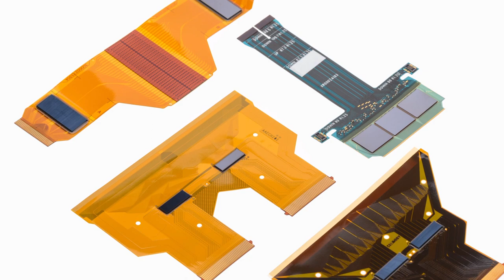Advance in Flexible Circuit Technology, System on Flex, Chip on film (COF), Flexible Print Circuit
COMPASS TECHNOLOGY IS A HONG KONG BASED DESIGNER AND MANUFACTURER OF INNOVATIVE HIGH-END, ULTRA-THIN, ULTRA-FLEXIBLE PRINTED CIRCUIT BOARDS (FPCBS) AND INTEGRATED CIRCUIT (IC) ASSEMBLY PACKAGING MATERIALS FOR INDUSTRY. THE SUPPLIER OF CHOICE FOR A WIDE VARIETY OF GLOBAL BRANDS IN THE MEDICAL, AUTOMOTIVE, OPTICAL AND CONSUMER ELECTRONIC FIELDS, WE PRIDE OURSELVES ON OUR CUSTOMER-FOCUSED APPROACH AND FLEXIBLE MANUFACTURING PRACTICES TO SATISFY END USER NEEDS